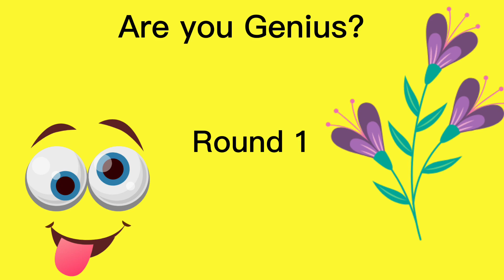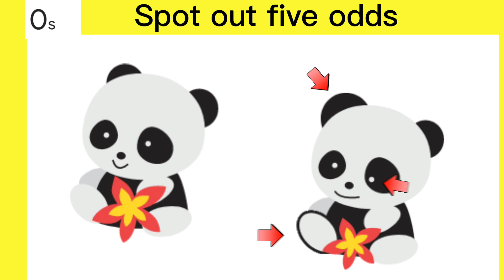Train your brain. Find the odd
In the study of more than 11,400 healthy adults, those who played brain-training games did get better at the specific tasks problems involved in the games, such as solving mathematical